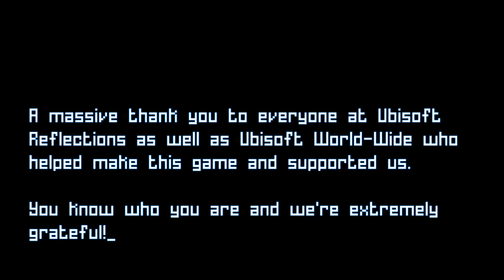Grow Home – Часть 2 (полное прохождение на русском с комментариями) [PS4]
Полное прохождение игры Grow Home с комментариями, платформа PS4.

Все платформы: PC, PlayStation 4
Дата выхода: 1 сентября 2015 года (PS4)